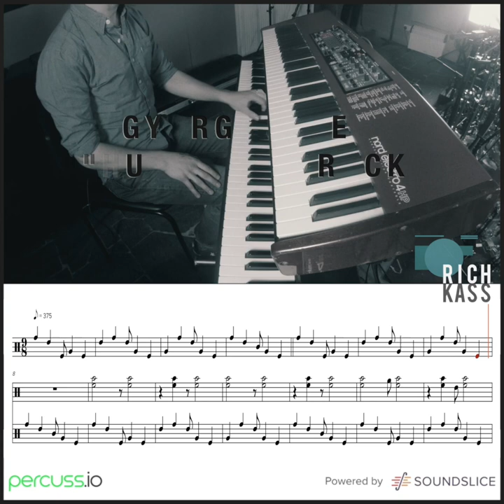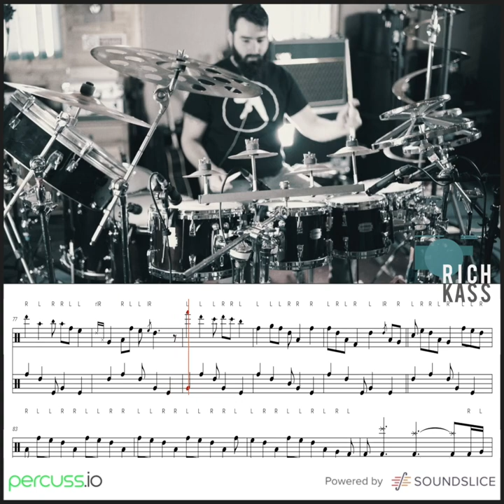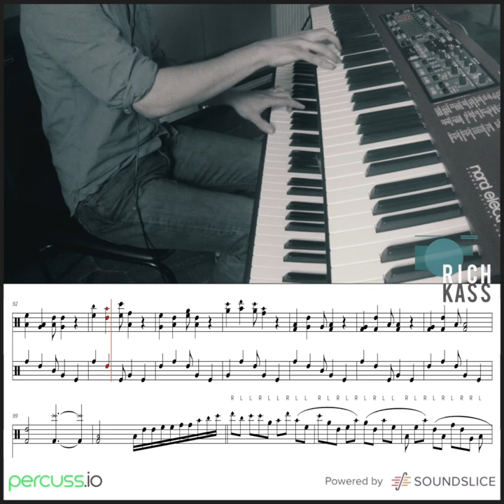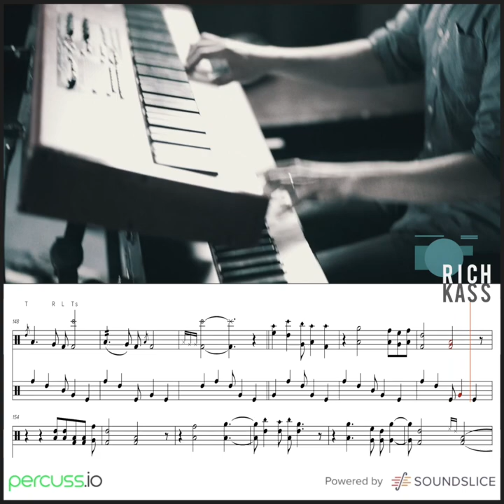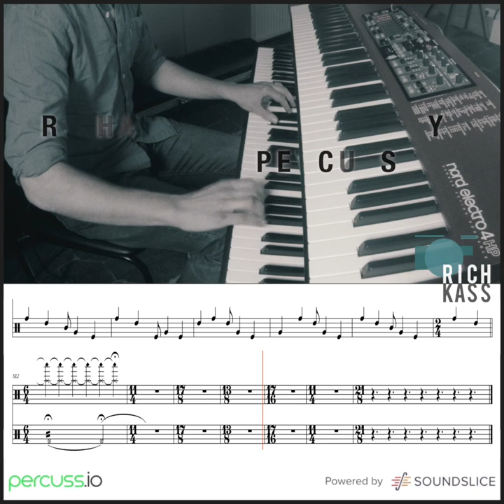Rich Kass // Hungarian Rock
Rich Kass drum set arrangement of György Ligeti's "Hungarian Rock" from his upcoming "Drum Interpretations" album.